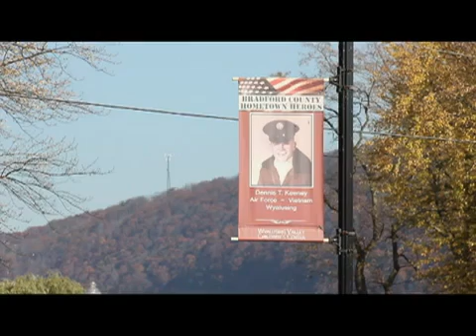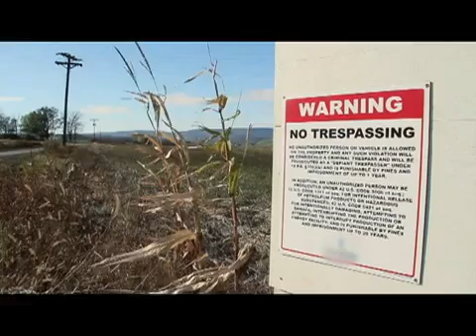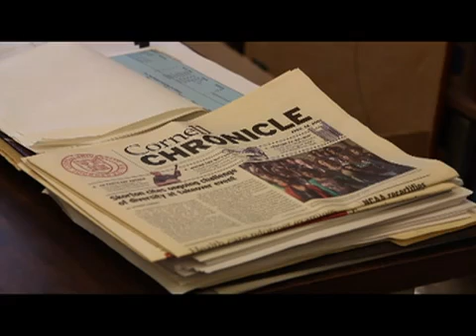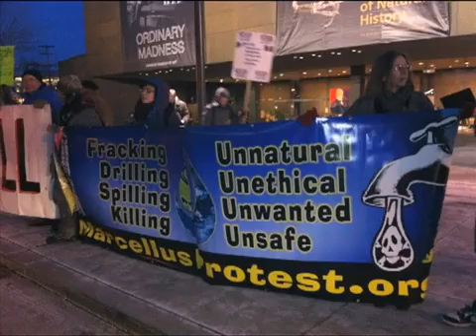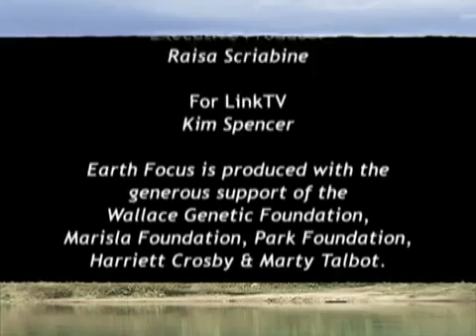The Untold Story - Fracking Hell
An original investigative report by Earth Focus and UK's Ecologist Film Unit looks at the risks of natural gas development in the Marcellus Shale. From toxic chemicals in drinking water to unregulated interstate dumping of potentially radioactive waste that experts fear can contaminate water supplies in major population centers including New York City, are the health consequences worth the economic gains?

Marcellus Shale contains enough natural gas to supply all US gas needs for 14 years. But as gas drilling takes place, using a process called hydraulic fracturing or "fracking," toxic chemicals and methane gas seep into drinking water. Now experts fear that unacceptable levels of radioactive Radium 226 in gas development waste.

Fracking chemicals are linked to bone, liver and breast cancers, gastrointestinal, circulatory, respiratory, developmental as well as brain and nervous system disorders. Such chemicals are present in frack waste and may find their way into drinking water and air.

Waste from Pennsylvania gas wells -- waste that may also contain unacceptable levels of radium -- is routinely dumped across state lines into landfills in New York, Ohio and West Virginia. New York does not require testing waste for radioactivity prior to dumping or treatment. So drill cuttings from Pennsylvania have been dumped in New York's Chemung and other counties and liquid waste is shipped to treatment plants in Auburn and Watertown New York. How radioactive is this waste? Experts are calling are for testing to find out.
New York State may have been the first state in the nation to put a temporary hold on fracking pending a safety review, but it allows other states to dump toxic frack waste within its boundaries.

With a gas production boom underway in the Marcellus Shale and plans for some 400,000 wells in the coming decades, the cumulative impact of dumping potential lethal waste without adequate oversight is a catastrophe waiting to happen. And now U.S. companies are exporting fracking to Europe.